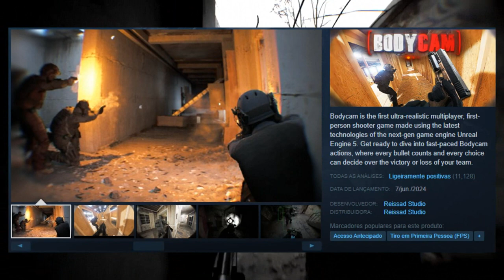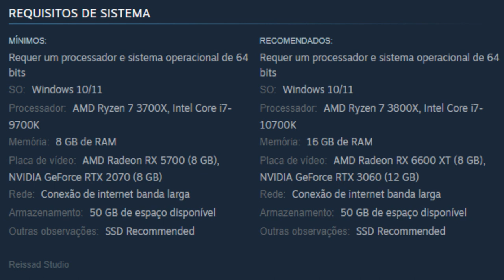BODYCAM O FPS MAIS ULTRA REALISTA DA ATUALIDADE QUE ESTÁ QUEBRANDO A INTERNET!!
Bodycam é o primeiro jogo de tiro em primeira pessoa com fóco no multijogador com ultra-realismo feito usando as mais recentes tecnologias do motor de jogo de última geração Unreal Engine 5.
O Jogo está surpreendendo a todos e nesse vídeo eu explico um pouco sobre ele.